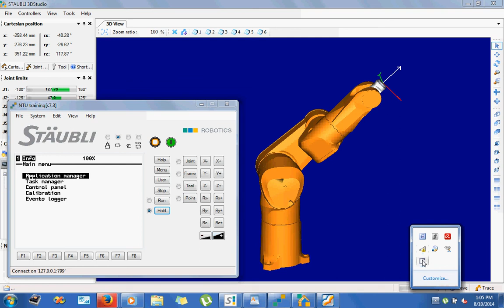Staubli robot homework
Library demo